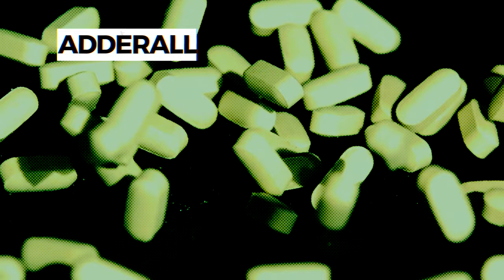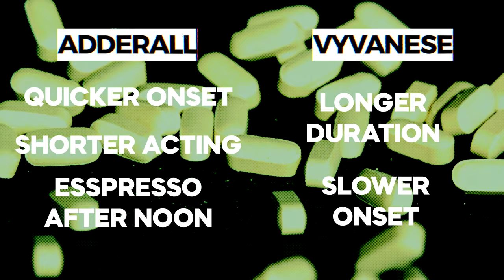What To Expect With ADHD Medications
Hi! We're excited to have you here for an insightful discussion on ADHD medications. Also, don't miss this opportunity to explore what to expect with ADHD medications.

This video provides a comprehensive overview of what to expect with ADHD medications.

Some of the topics we will discuss are:

- What happens to your body when you start taking Adderall?
- How do people with ADHD feel on Vyvanse?
- How to treat ADHD

Welcome to our comprehensive guide on ADHD Medication Expectations. If you're navigating the complexities of managing ADHD with medication, this video is your go-to resource. Join Dr. Sulman Aziz Mirza, MD, as he delved into the world of ADHD treatment options.

Discover the real expectations for ADHD meds, the signs of success, and the potential effects. We'll share personal journeys and insights into ADHD drug therapy, offering a transparent look at what managing ADHD with medication truly involves.

Whether you're considering therapy options or seeking to understand ADHD medication effects, our video provides essential information. Get to grips with everything from ADHD med success signs to psychiatrist-approved strategies for ADHD treatment.

Remember, understanding ADHD drug therapy is key to managing this condition effectively.
Chapters
(0:00)  Intro
(1:03)  Some science
(2:20)  Potential benefits
(4:20)  Potential risks
(5:55) Realistic expectations for you

In the event of any medical emergency or safety concerns, please go to your nearest emergency department and/or call 911.

ADHD medications is an interesting topic, you can learn more about it by listening to our video.

What to expect with ADHD medications, that obviously intrigues you and other individuals, so I made this video about this topic.

Explore our other video content here on YouTube where you'll find more insights into what to expect with ADHD medications along with relevant social media links.

Our video is exploring what to expect with ADHD medications, ADHD medications, what happens to your body when you start taking Adderall, how do people with ADHD feel on Vyvanse, and how to treat ADHD.

Regarding what to expect with ADHD medications, have I addressed your curiosity?

We're keen to hear your perspectives on what to expect with ADHD medications, ADHD medications, what happens to your body when you start taking Adderall, how do people with ADHD feel on Vyvanse, and how to treat ADHD, side effects of ADHD medications,